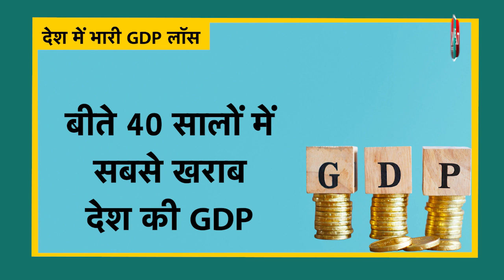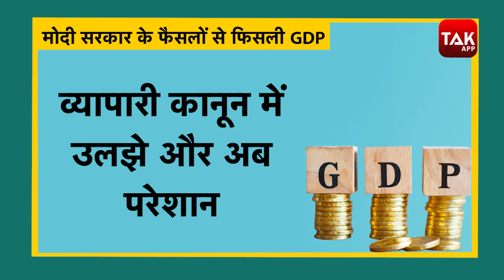धड़ाम हुई देश की GDP, लोगों की Jobs जाने के Chances बढ़े| News Tak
वित्त वर्ष 2020-21 की GDP माइनस 7.3 आई है और ये बीते 40 सालों में सबसे खराब है. खराब GDP के इन आंकड़ों में कोरोना महामारी और लॉकडाउन जरूर एक बड़ी वजह है लेकिन देश की जीडीपी साल 2016 से ही गिरना शुरू हो गई थी. आर्थिक मोर्चे पर मोदी सरकार के फैसले बिल्कुल फेल साबित हुए हैं. अब जरा आसानी से समझते हैं गिरी हुई जीडीपी से आपकी जेब पर कैसे और कितना असर पड़ेगा?